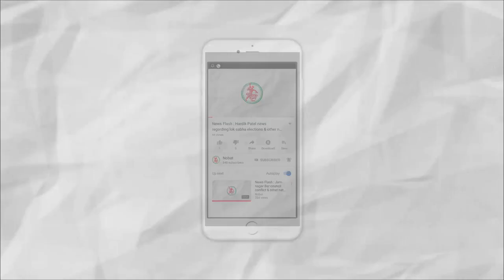News Flash: Rainfall around Jamnagar District & Devbhoomi Dwarka District.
1. Rainfall around Jamnagar District & Devbhoomi Dwarka District.
2. Bollywood Actreess Vidya Sinha Passes away.
3. 73rd Independence day celebrated in Jamnagar.
4. PM Modi addressed the nation from Red Fort on 73rd Independence day.
5. Rakshabandhan was celebrated in India.